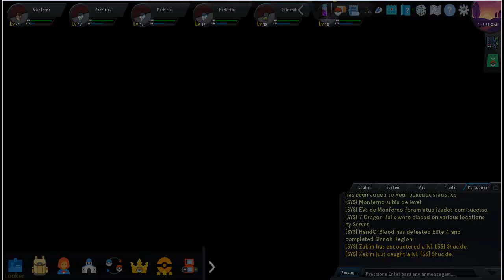Derrotando Jupiter no edifício galáctico eterna - Pokémon Blaze Online (PBO) Região Sinnoh #14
Indo na base dos galácticos para derrotar Jupiter.